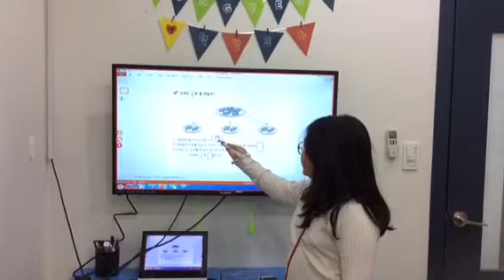공터 병점1센터 201709 수학발표 이다영